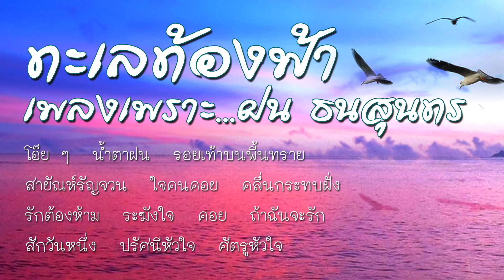ทะเลท้องฟ้า เพลงเพราะ...ฝน ธนสุนทร โอ๊ย ๆ/น้ำตาฝน/รอยเท้าบนพื้นทราย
โอ๊ย ๆ
น้ำตาฝน
รอยเท้าบนพื้นทราย
สายัณห์รัญจวน
ใจคนคอย
คลื่นกระทบฝั่ง
รักต้องห้าม
ระฆังใจ
คอย
ถ้าฉันจะรัก
สักวันหนึ่ง
ปรัศนีหัวใจ
ศัตรูหัวใจ